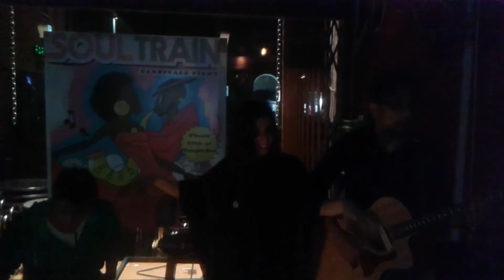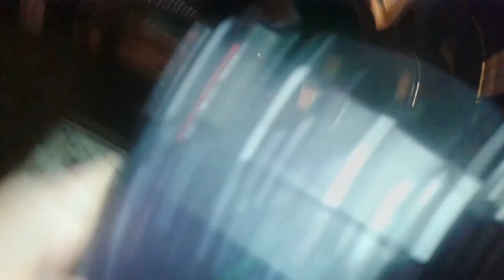Jam Session @ Temple Bar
Fantastic Night with some great surprise performances